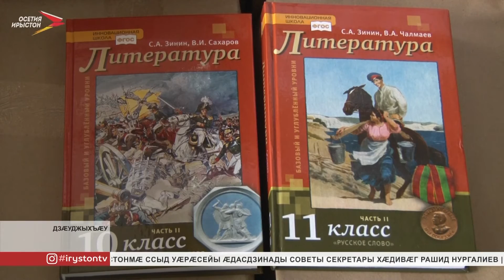Ног ахуыры азы райдианмæ Цæгат Ирыстоны 43 скъолайы чингуытæ райстой лæвар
Сывæллоны скъоламæ сцæттæ кæнын æнцон хъуыддаг нæу. Ручкæйæ райдай æмæ уæлæдарæсæй фæуы. Ахуыры азы райдианмæ ныййарджытæ фæархайынц сывæллæттæн æлцыдæр ногæй балхæнын. Сæ къух сын фæрогдæр кæны, чингуытæ амал кæнын сæ кæй нæ бахъæуы, уыцы хъуыддаг. Ныр цалдæр азы дæргъы уыцы хъуыддагмæ йæ хъус дары паддзахад. Скъоладзаутæ цæмæй чингуытæ лæвар райсой, уый тыххæй республикæйы бюджетæй рахай кодтой 75 милуан сомæй фылдæр.

Бекъойты Сæрмæт у Дзæуджыхъæуы 5-æм гимназы ахуыргæнинаг. Ныртæккæ кæд сæрдыгон каникултæ нырма сæ тæмæны сты, уæддæр æрбацыд чингуытæ райсынмæ. Куыд зæгъы, афтæмæй ахуыры азы райдианмæ дæхи рагацау куы бацæттæ кæнай, уæд хуыздæр.

Рауагъдад «Просвещение»-йæ республикæмæ чингуытæ фæхæццæ кæнынц æрвылаз. Ацы хатт курдиæттæ балæвæрдтой 43 ахуыргæнæндоны. Уыдонæн се 'ппæтæн дæр чингуытæ байуардзысты. Ныртæккæ æвæрæны ис 55 мин комплектæй фылдæр. Уыдонæй мин æмæ æрдæджы бæрц æрбарвыстой 5-æм гимназмæ.

Афтæмæй сентябры алы скъоладзаумæ дæр уыдзæн хъæугæ чингуытæ. Фæлæ уал чиныгдонмæ ныртæккæ хъæуы æрбахæссын, фарон цы чингуытæй пайда кодтой, уыдон. Чиныгдоны кусæг Надежда Бабкина алы хъуыддагмæ дæр кæсы бæстонæй.

Цæмæй скъоладзаутæ чингуытæй цух ма 'ййафой, уый тыххæй республикæйы бюджетæй рахай кодтой 75 милуан сомæй фылдæр. Ахуырады хæрзхъæддзинады хайады хицау Бататы Фатимæйы ныхæстæм гæсгæ, афойнадыл курдиæттæ цы скъолатæ балæвæрдтой, уыдон иууылдæр чингуытæ райстой.

Ведомствойы ма куыд фæнысан кодтой, афтæмæй ацы фæлтæрдддзинад æххæст кæндзысты дарддæр дæр. Афтæмæй, фыццæгæм æй иуæндæсæм къласмæ алы скъоладзау дæр чингуытæ исдзæн лæвар.
Мы рядом в:
ok.ru/irystontv